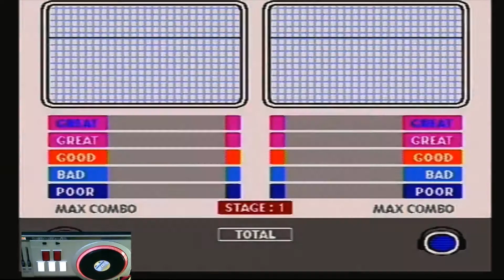【手元付き】beatmania ClubMIX-Turning the motor over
beatmania ClubMIX　【Turning the motor over】